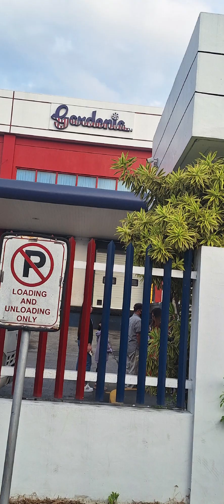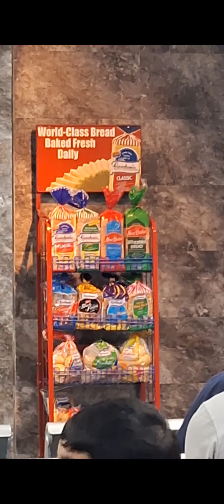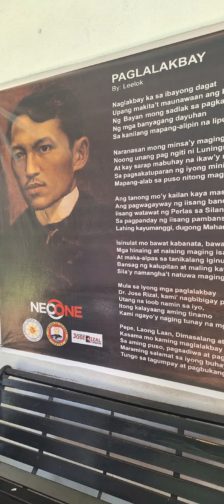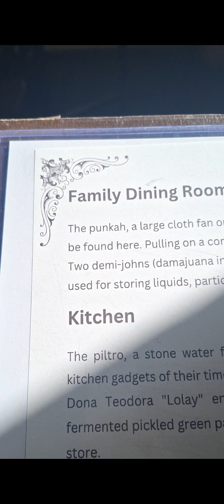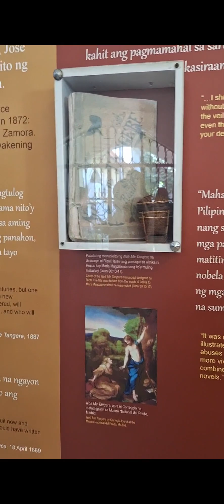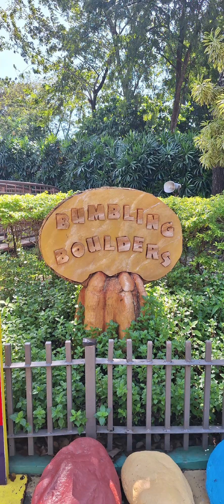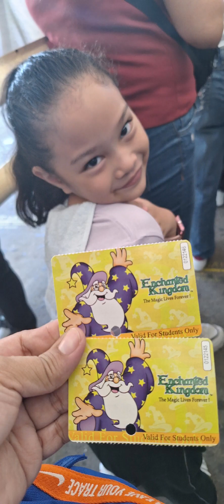Educatioanl Tour 2023 Gardenia - Rizal Calamba - Enchanted Kindome